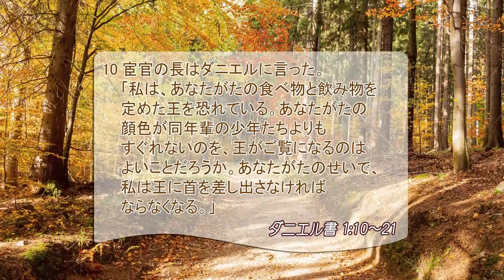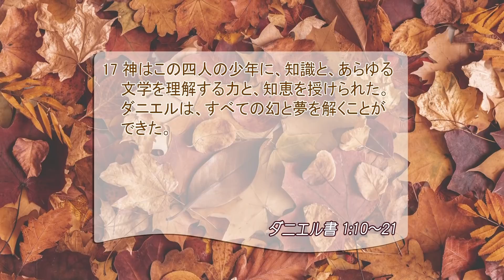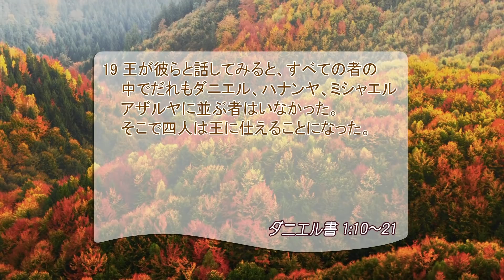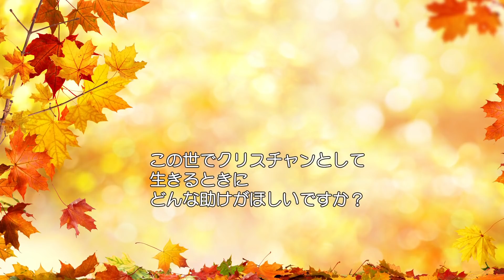[リビングライフ]心を定めた者が受ける神の恵み(ダニエル書1:10-21)2020.11.15｜本間尊広牧師